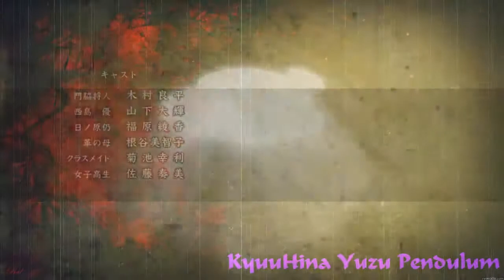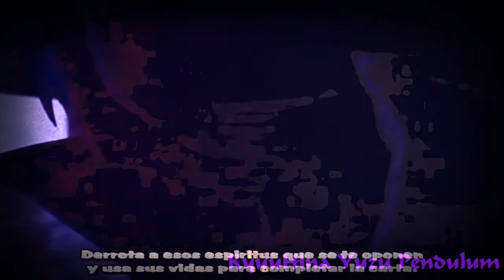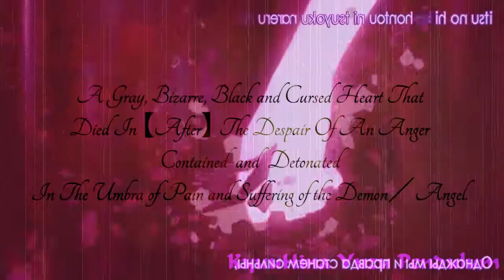Haou Judai ✘ Dark Blue Angel「Cruel is World」Judai ✘ Aoi 〜¡Happy🎃Halloween!〜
〜¡Happy🎃Halloween!〜

Title:
Haōu Yūdai ✘ Dãrk Blūe Angēl「Cruel is World」¥ūdai ✘ ₳õi
Anime: YGO! Gx, YGO! Vrains
Couple:
Haōu Yūdai ✘ Dãrk Blūe Angēl／Suprēme Kǐng Jūdai ✘ Dãrk Blūe Angēl
Song:
Halou

Artist: Honeythief
Software Used:
Camtasia Studio8, Photoshop Cs6 & Sony Vegas Pro10
Edited by: Sam／KyuuHina Yuzu Pendulum

Description:
Un Corazón Gris, Bizarro, Negro y Maldito Que
Perecio En 【Tras】 La Desesperacion de Una Colera
Contenida y Detonada
En La Umbra del Dolor y Sufrimiento del Demonio／Angel.
A Gray, Bizarre, Black and Cursed Heart That
Died In 【After】 The Despair Of An Anger
Contained and Detonated
In The Umbra of Pain and Suffering of the Demon／Angel.
〜¡Happy🎃Halloween!〜